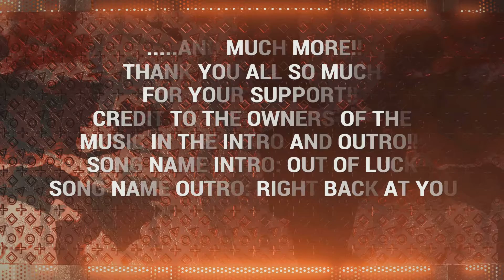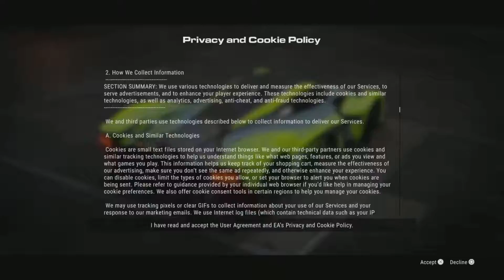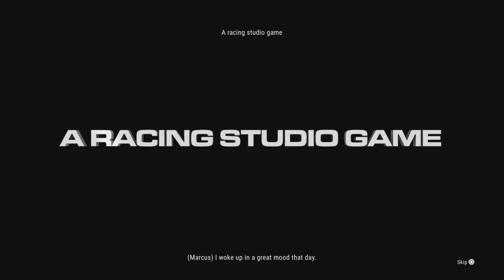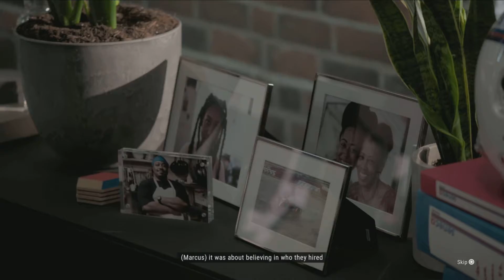GRID Legends PS5 My First Gameplay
When I got my new Xbox Series S, I also picked up GRID Legends for the PS4 (the PS5 upgrade was free). And I recorded some gameplay of the latest GRID game. Also a My First Gameplay video is coming for Gran Turismo 7 too. Enjoy!!!